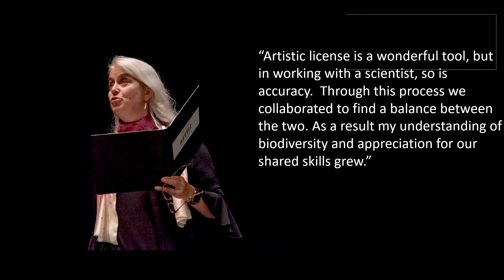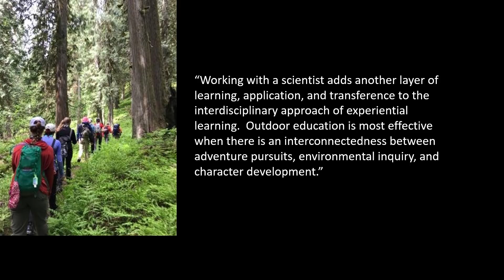Transformational Collaboration | Brook Swanson | TEDxSpokane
Brook is a professor of Biology. Brook will provide insights into the collaborative process and an idea he calls "radical collaboration." Brook will provide examples of this radical collaboration with help from the dance program at Gonzaga University. Brook Swanson is a professor in Biology. He teaches a variety of courses in involving physiology, evolution, and marine biology. Through his research in evolutionary biology he explores the design of animals from an engineering and evolutionary perspectives. This work has brought Brook to an interest in collaboration and in communicating ideas in new ways and through interdisciplinary thinking. Brook will provide insights into the collaborative process and an idea he calls “radical collaboration”. Brook will provide examples of this radical collaboration with help from the dance program at Gonzaga University. This talk was given at a TEDx event using the TED conference format but independently organized by a local community.